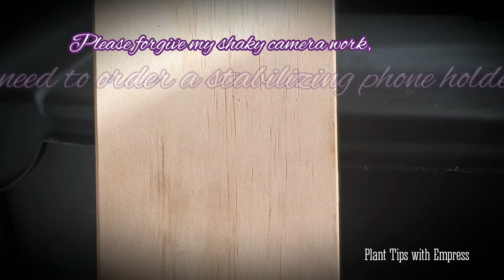Birthday Unboxing! - What did I buy with my birthday money? - Plant Tips with Empress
Check out the unboxing of my STUNNING new baby!! I am beyond excited about this one!

Because I am super happy with this plant and  I have linked the shop below, this is in NO way a sponsored/paid endorsement and you can guess because I say I didn't even know who the company was 🤣 but so happy with it decided to link it below 😄 (this shop is Australian, please check your state is available to be shipped to as some Australian states are not due to bio security laws unless you hire a plant courier)